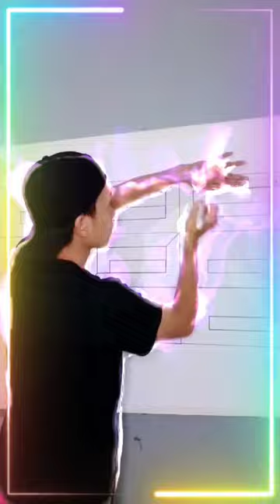3d wall painting new design ideas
3d wall painting new design ideas